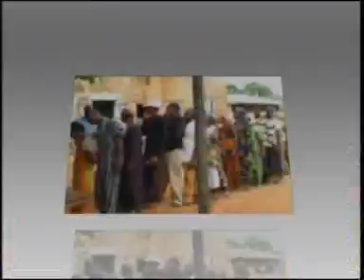Agbonkhuagbe by Waziri Oshomah